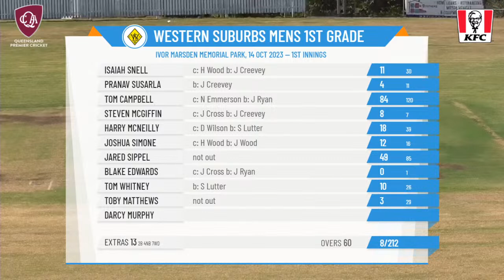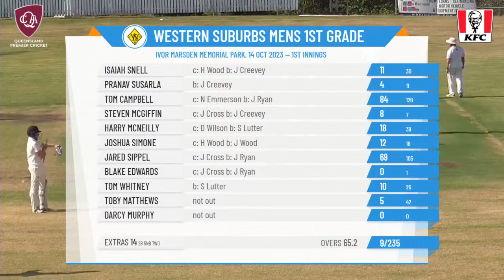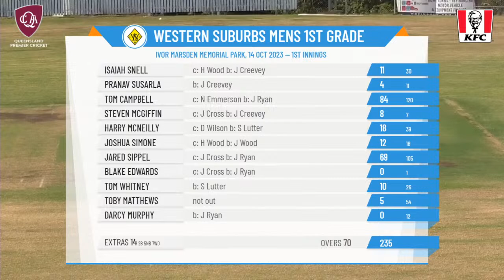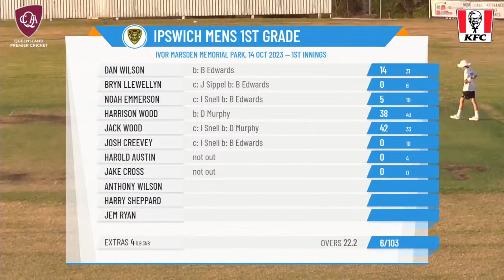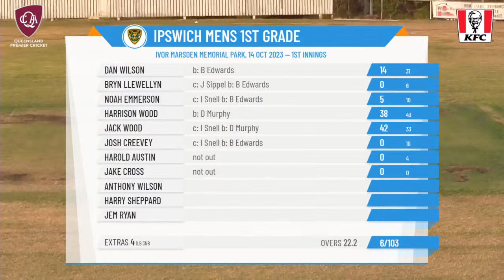Ipswich Mens 1st Grade v Western Suburbs Mens 1st Grade Day 1